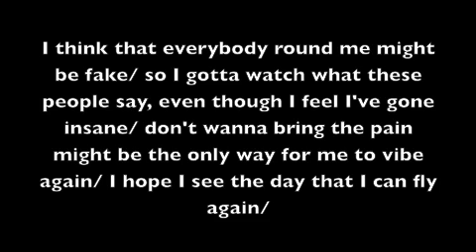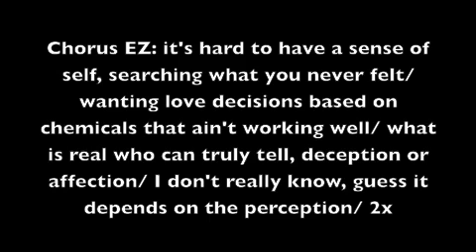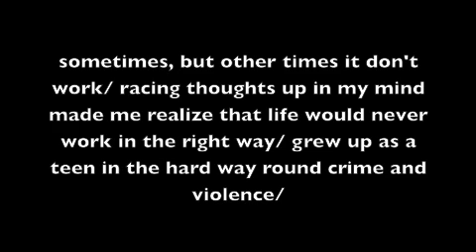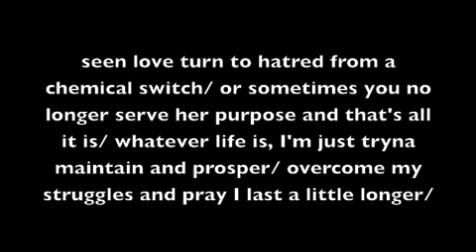Perception-EZ and F.N.C. Tha Don(produced by Douh)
beat purchased from Douh